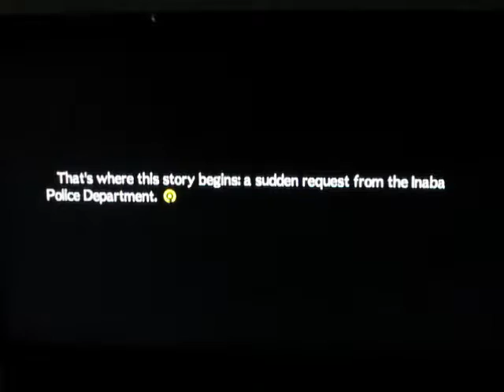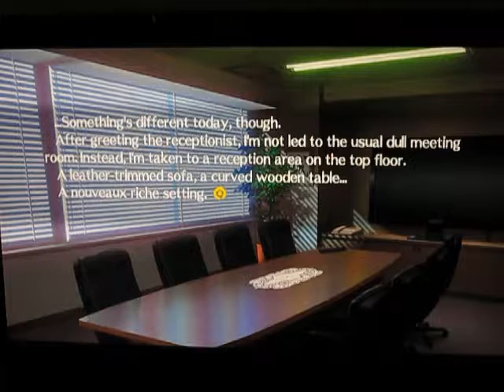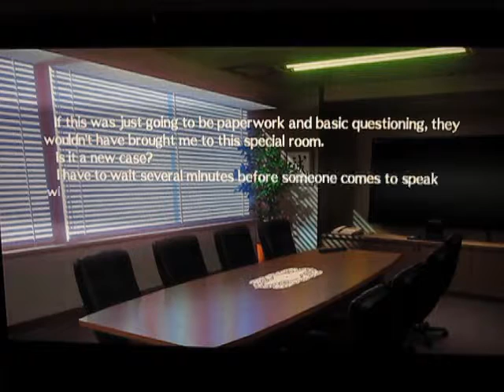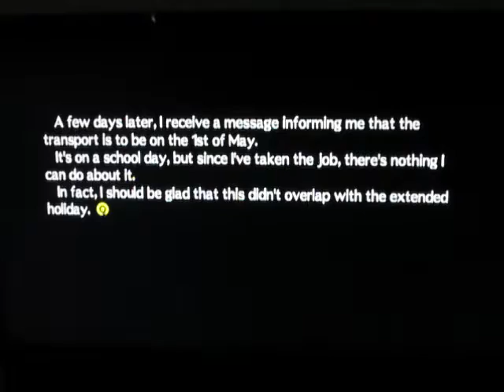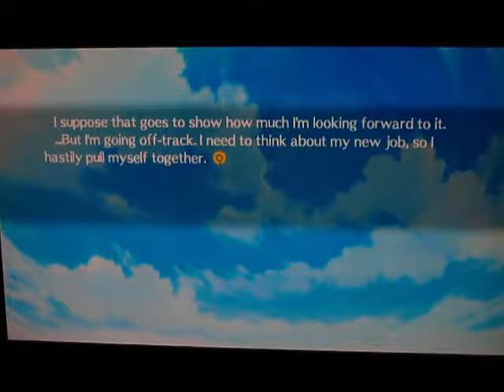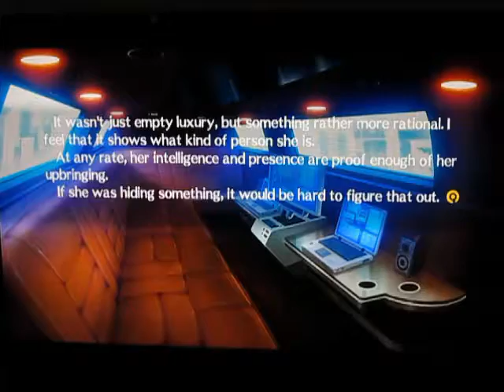L PLAYS: Persona 4 Arena [Ep1] (Naoto Shirogane)